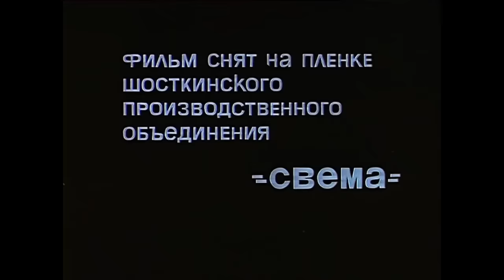Д'Артаньян и три мушкетера (1979) приключения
Франция, начало XVII века. Бедный гасконский шевалье д’Артаньян (роль Михаила Боярского) отправляется в Париж для того, чтобы вступить в роту королевских мушкетёров, где когда то служил его отец...

Cоветский трёхсерийный музыкальный телефильм «Д’Артаньян и три мушкетёра» снятый режиссёром Георгием Юнгвальд-Хилькевичем, по роману Александра Дюма-отца «Три мушкетёра», на Одесской киностудии в 1979 году.
Сценарист - Марк Розовский.
Оператор - Александр Полынников.
Композитор - Максим Дунаевский.
Художник - Лариса Токарева.
Актеры: Михаил Боярский, Вениамин Смехов, Валентин Смирнитский, Игорь Старыгин, Олег Табаков, Алиса Фрейндлих, Александр Трофимов, Маргарита Терехова, Алексей Кузнецов, Лев Дуров, Ирина Алфёрова, Леонид Каневский, Борис Клюев, Владимир Балон, Елена Цыплакова, Валерий Мышастый, Ольга Матешко, Юрий Дубровин, Валентина Клименко, Мария Ярыгина, Юрий Шерстнёв.